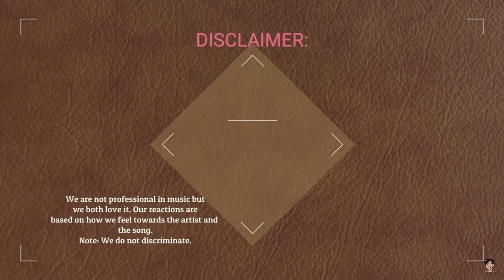소향 정의근 "기도하는 사람" || SOHYANG AND JEONG UI GEUN "THE PRAYER" || BLIND AND HONEST REACTION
소향의 이 노래는 모두를 위한 그녀의 기도와도 같다.This song of Sohyang is like her prayer for everyone.